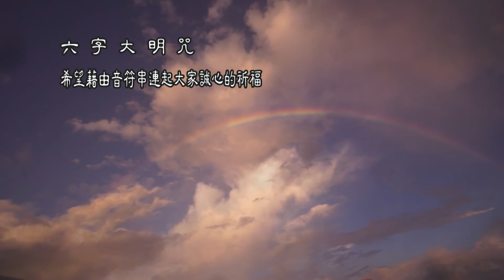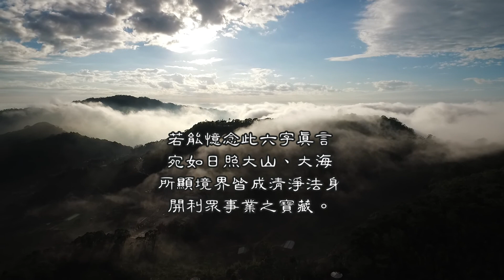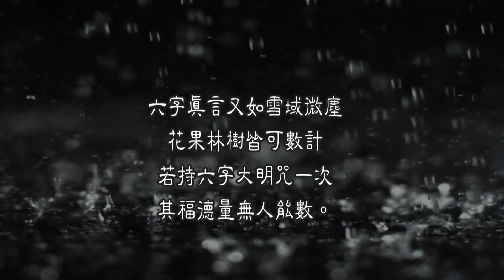05福智佛教基金會 六字大明咒 3分40秒 2017 8 28